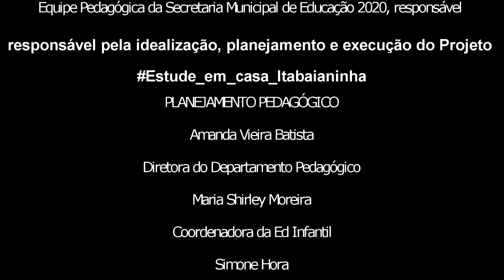Pré I - 05/11/20 - Contação de História: Festa no Céu - História da Tartaruguinha